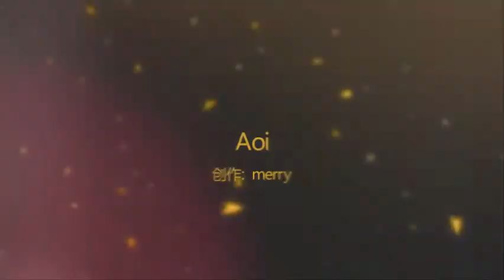Nàng thơ của điện ảnh Nhật Bản - Aoi Yu